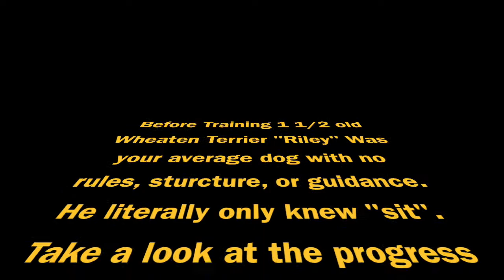1 1/2 yr old Wheaten Terrier "Riley" Palm Bay Dog Trainers